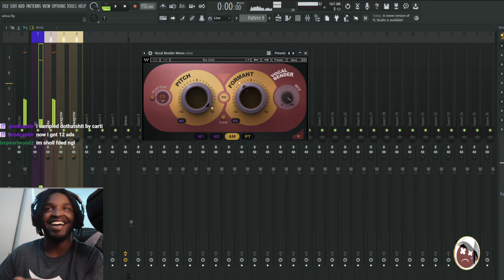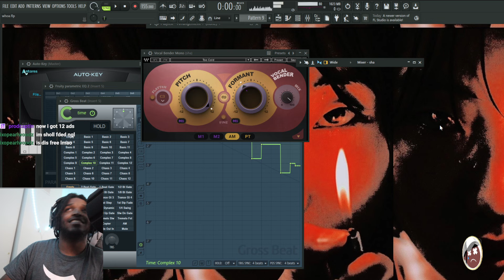How To Do LIL YACHTY X WOKEUPS Vocal Effect (Wobble Voice Tutorial)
Fari shows how to sound like lil yachty and wokeups the underground rapper.